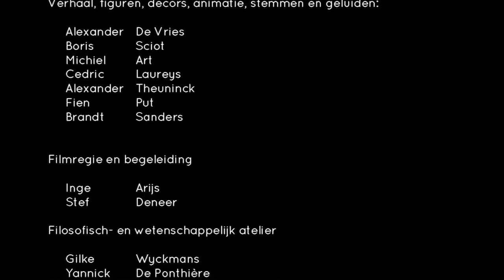Water in de stad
Verhaal over het individuele karakter van het stadsleven en hoe water mensen kan verbinden.
Erfgoedproject met 10 - 12 jarigen, HETSTEEN, Antwerpen